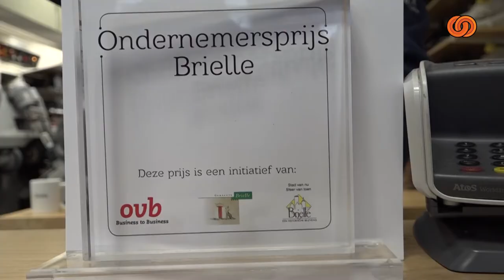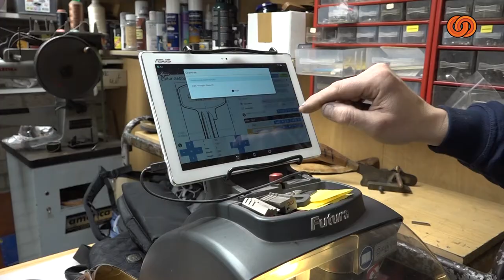Winnaar ondernemersprijs Brielle Schoenmakerij Deurloo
Schoen en sleutelmakerij Deurloo uit Gemeente Brielle ontving uit handen van wethouder André Schoon de ondernemersprijs van Brielle.